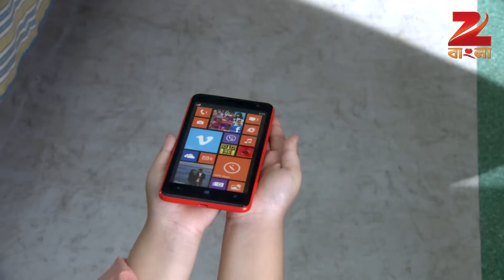Bhootu - Full Episode - 30 - Arshiya Mukherjee, Sana Amin Sheikh, Kinshuk Mahajan - Zee Bangla